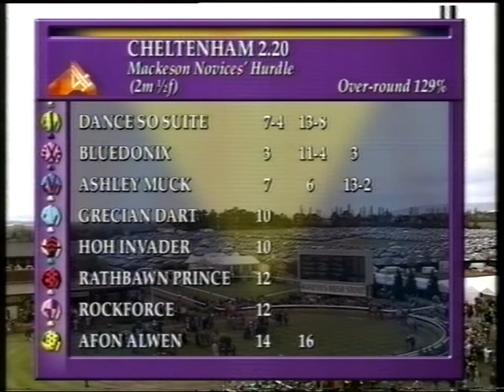1998 Mackeson Novices' Hurdle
Date: Saturday 14th November 1998 |
Course: Cheltenham |
Distance: 2m 110y |
Going: Good to Soft, Good in places |
Winning Time: 4m 10.3s |
Winner: Hoh Invader (Richard Dunwoody) [C J Mann] |
Runners: 12